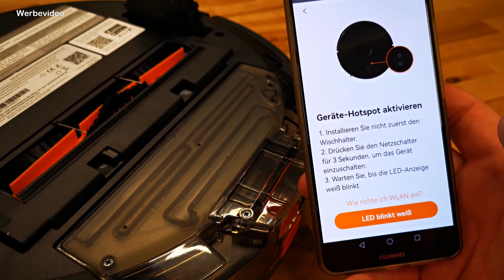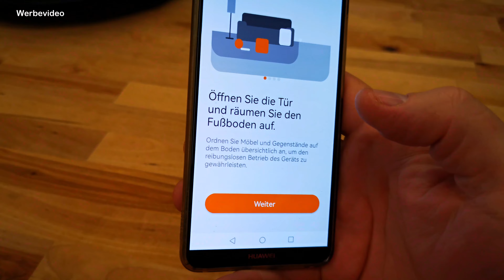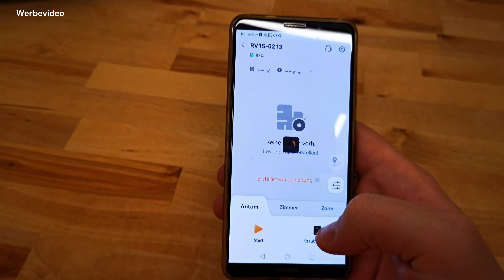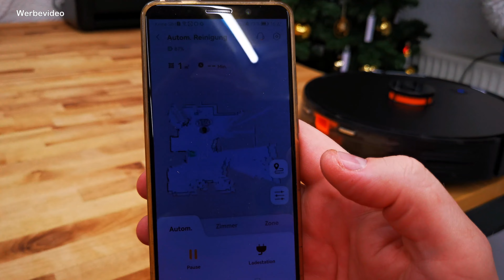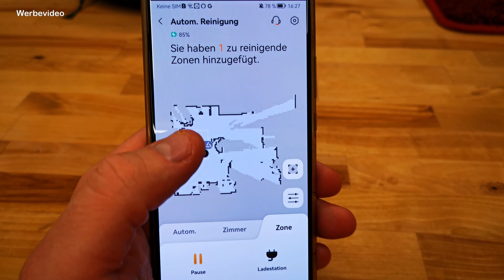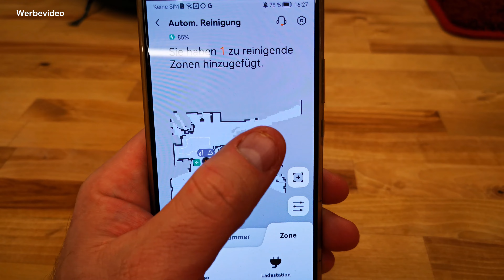Imou Saug-Wisch-Roboter L11Pro Max mit LIDAR und Station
In diesem Video stelle ich dir einen gut
durchdachten Staubsauger vor, welche über
eine App oder einen Sprachassistenten ganz einfach
bedient werden kann.

*Hier kannst du dir den L11pro Max bestellen:

*Hier kannst du dir den L11pro bestellen:

*Hier findest du Reinigungsflüssigkeit:

*Hier findest du ein Zubehörset:

und anderen.